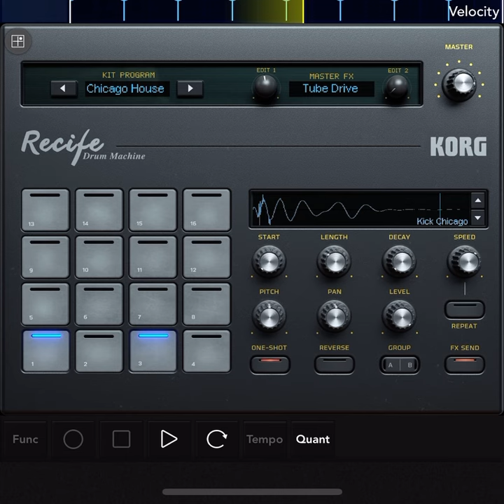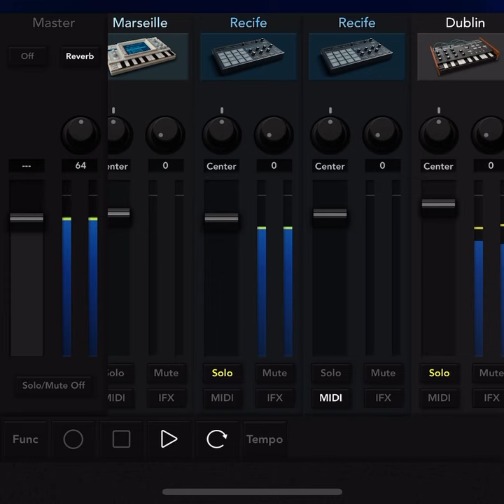Hip Hop instrumental in Gadget 2